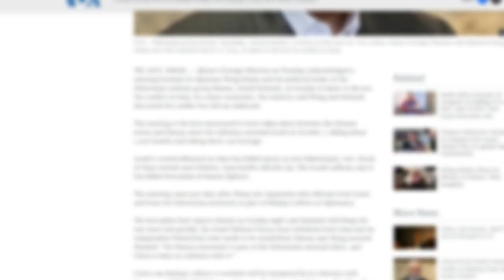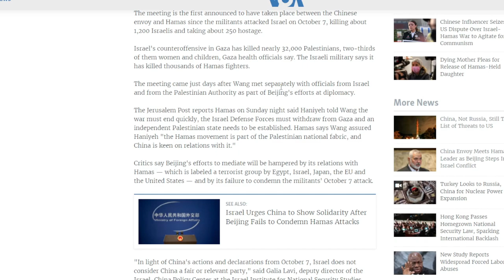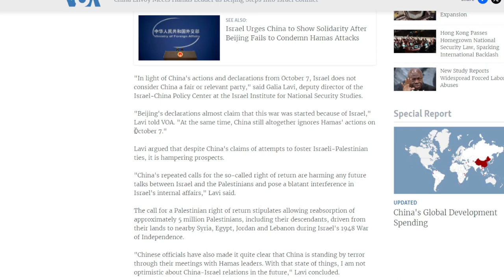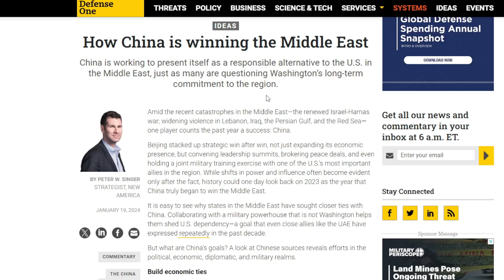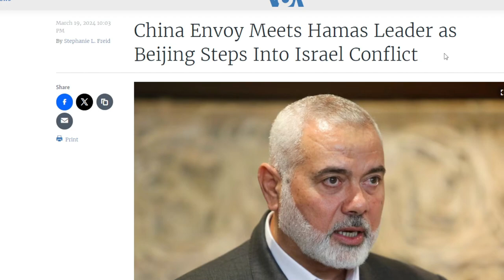China, Israel और Hamas के बीच Mediator के रूप में काम करना चाहता हैupsc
The political chief of the Palestinian terrorist organization Hamas, Ismail Haniyeh, and China's diplomat Wang Kejian met on Sunday in Qatar to talk about the Gaza crisis, according to a statement released by the Chinese Foreign Ministry on Tuesday. The ministry made a brief statement stating that Wang and Haniyeh talked about the conflict, but they did not go into detail.